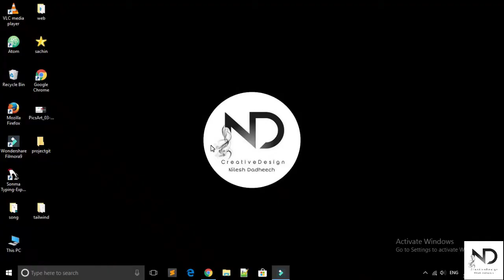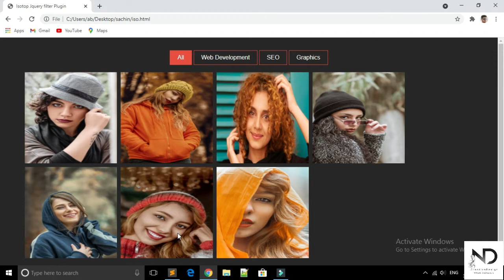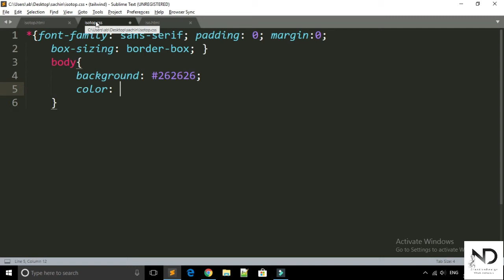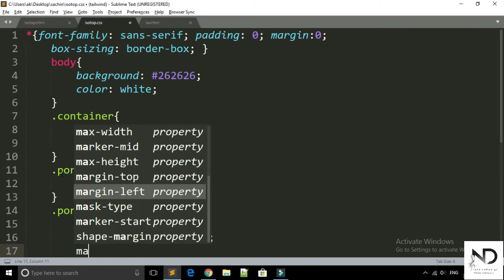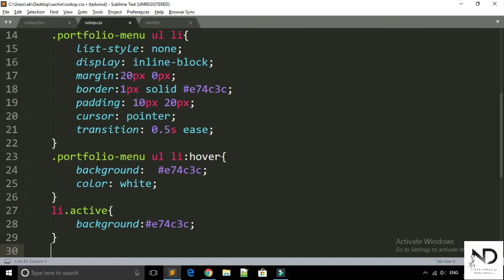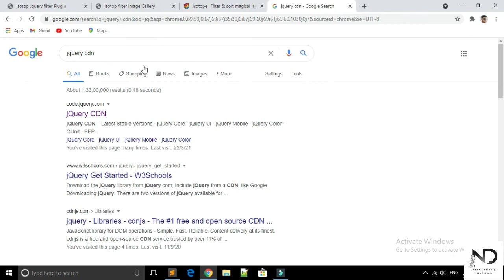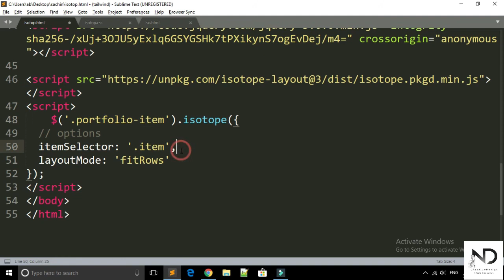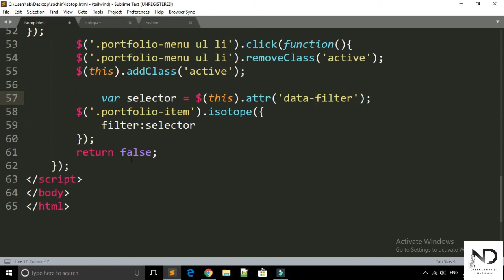Isotope plugin jquery | portfolio filter gallery | image gallery filter javascript in Hindi 2021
Hello guys in this tutorial i am going to show you how to use isotop jquery plugin in Hindi. please make sure you watch this video till end..

if you like this video please support me.
thanks
Nilesh dadheech